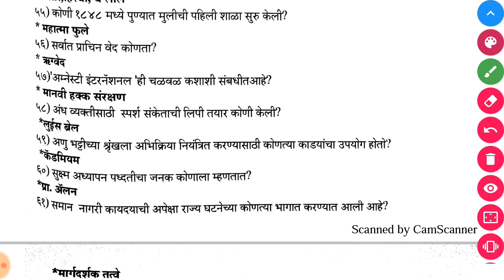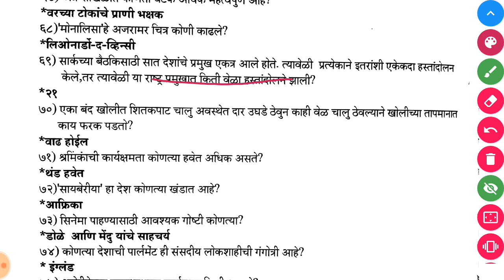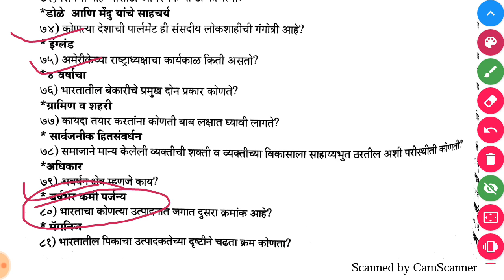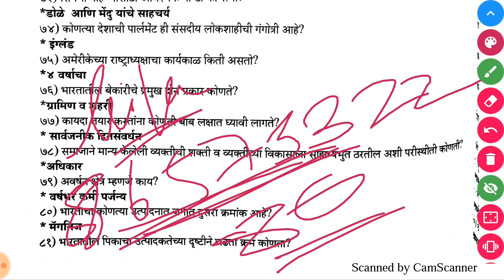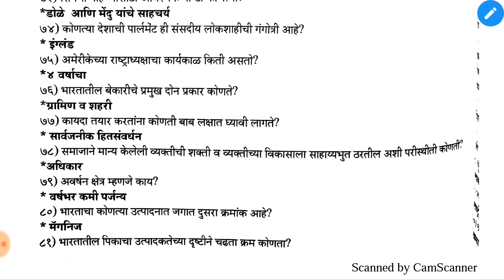पोलिस भरती प्रश्ण संच 2019 भाग 11 | Maharashtra police exam questions 2019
पोलिस भरती 2019 प्रश्णसंच भाग 11 | अतिशय महत्वाचे | Maharashtra police exam Questions | Police bharti 2019.

What's app channel join करण्यासाठी Police bharti असा मेसेज करा.

महाराष्ट्र पोलिस भरती प्रश्ण संच
Maharashtra police bharti Prashnasanch
Maharashtra police exam test and series